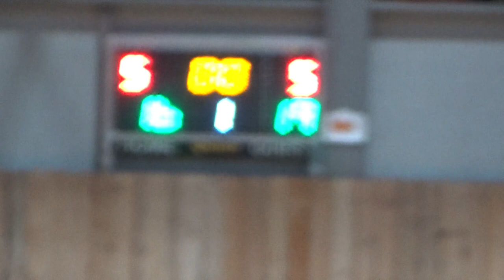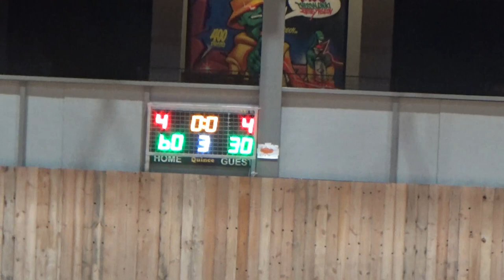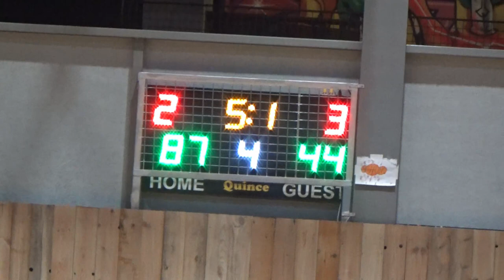Basketaki Salonica Development - Magoofyδες Vs Hoston Celtics (13/12/2023)